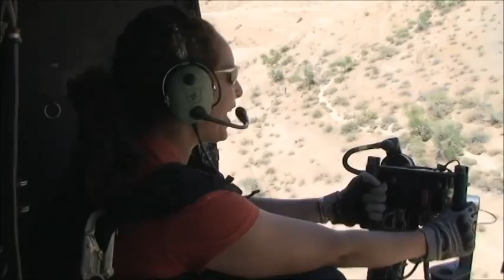Dillon Aero M134 minigun from 1968 UH 1 Huey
Melanie Collins firing 4000 rounds of M13-linked 7.62x51mm A165 ammunition through the Dillon Aero product-improved M134 minigun (3000 rounds per minute, 50 rounds per second) from their 1968 UH-1 Huey in the Arizona desert southwest of Phoenix/Scottsdale (Flying Bucket private airport)